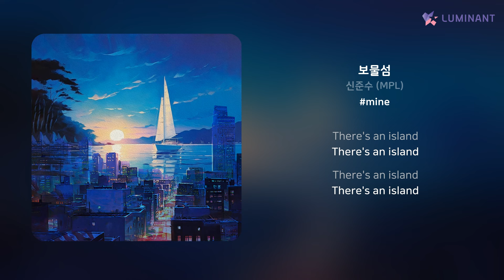신준수 (MPL) - 보물섬 | 가사 (Lyrics)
Artist: 신준수 (MPL)
Track: 보물섬
Album